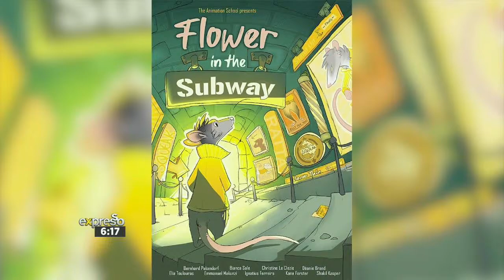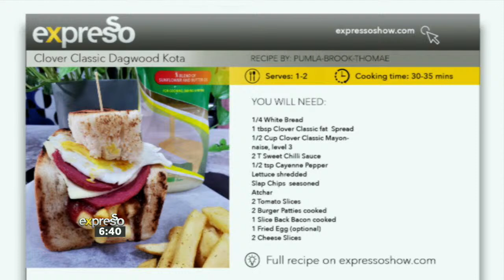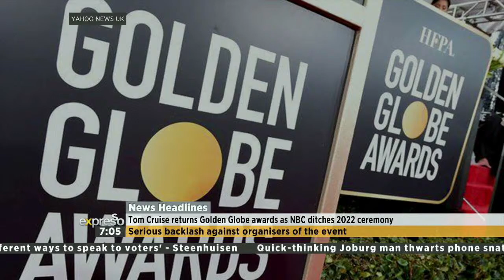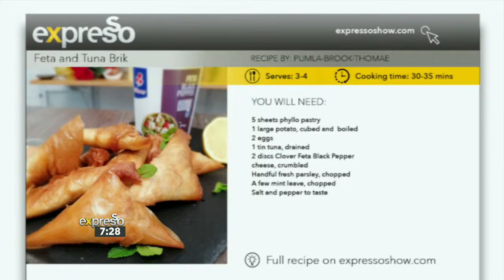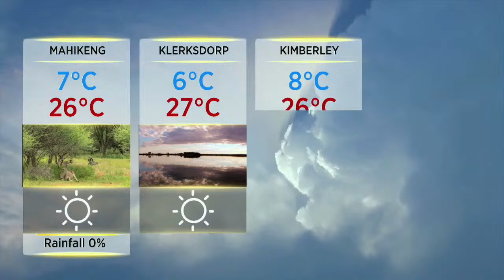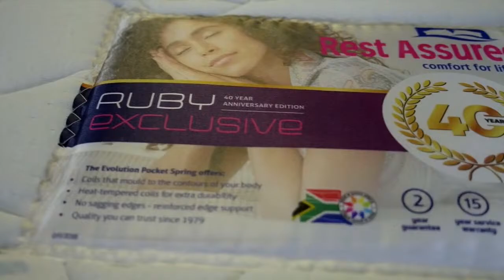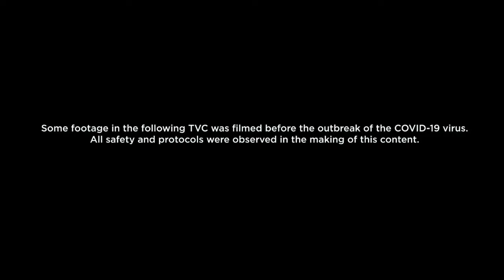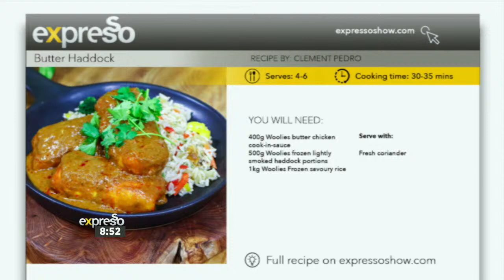Flower on the subway on Expresso Show | 11 May 2021 | FULL SHOW